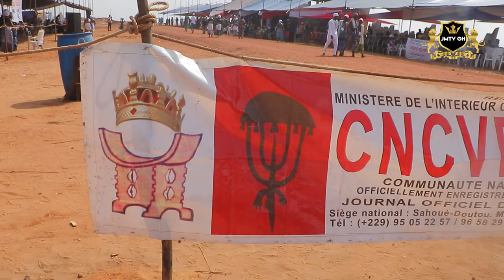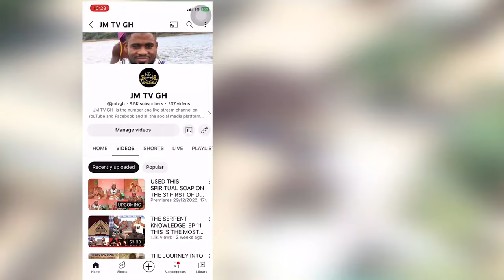HOW BENIN POWERS WERE DISPLAYED AT THEIR 10 JANUARY VODOU FESTIVAL AT GRAND POPO BENIN 2023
AFRICAN SPIRITUALITY: THIS VIDEO CONTAIN HOW BENIN PEOPLE CELEBRATE THEIR VODOU NATIONAL HOLIDAYS CELEBRATIONS 2023